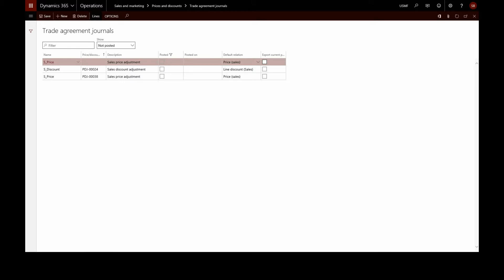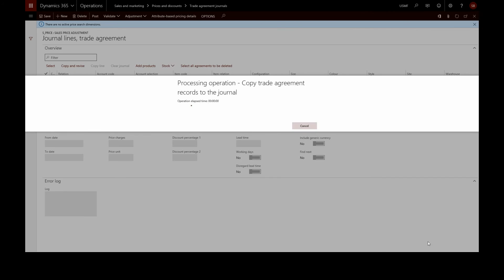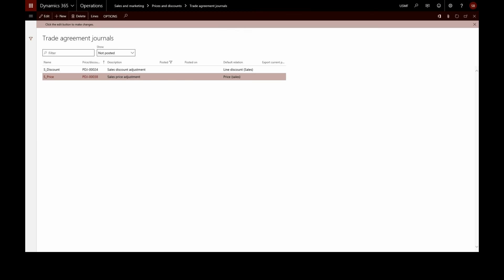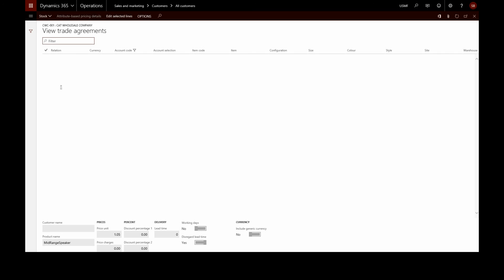Microsoft Dynamics 365 for Finance and Operations: Create Trade Agreement Journals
Learn how to create and edit Trade Agreement Journals,  and how to import lines from Trade Agreement Journals.
Microsoft Dynamics 365 for Finance and Operations (formerly Dynamics AX) is a comprehensive enterprise resource planning (ERP) suite.
For more information about the capabilities of the software you can talk to a consultant